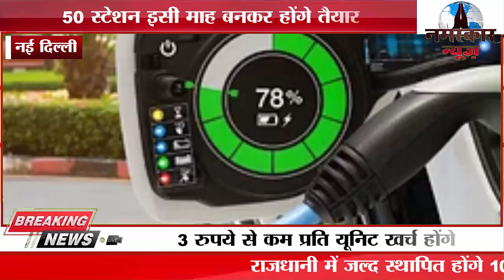राजधानी में जल्द स्थापित होंगे 100 विश्वस्तरीय ईवी चार्जिंग स्टेशन, 50 इसी माह बनकर होंगे तैयार